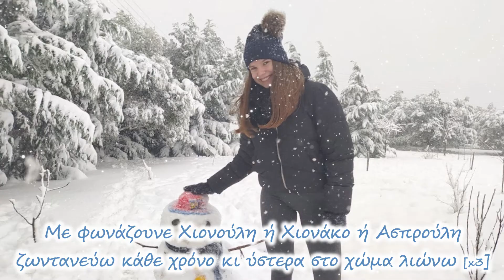Ο ΧΙΟΝΟΥΛΗΣ στην Επανομή - Δημήτρης Παπαϊωάννου, Μουσική: Σπύρος Λάμπρου / Στίχοι: Μάρθα Λογοθέτου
Ο ΧΙΟΝΟΥΛΗΣ τραγουδά ο Δημήτρης Παπαϊωάννου
Μουσική: Σπύρος Λάμπρου / Στίχοι: Μάρθα Λογοθέτου
Tραγούδι με στίχους για τον Χειμώνα/Χιονάνθρωπο
Ενορχήστρωση: Λένκα Πέσκου
...από το βιβλίο(e-book) "Φουμ φουμ" εκδόσεις Cambia
...από το βιβλίο(e-book και έντυπο) "100 Χριστουγεννιάτικα τραγούδια για πιάνο" εκδόσεις Cambia

Με μυτούλα από καρότο
και σκουφάκι στο κεφάλι
με σκαρώσαν πρώτο-πρώτο
στην αυλή μικροί-μεγάλοι.

Με φωνάζουνε Χιονούλη
ή Χιονάκο ή Ασπρούλη
ζωντανεύω κάθε χρόνο
κι ύστερα στο χώμα λιώνω.

Δυο πετρούλες για ματάκια
μια κοιλίτσα σαν μπαλόνι
με στολίσαν τα παιδάκια
που με πλάσαν από χιόνι.

   Ο Παπαϊωάννου Δημήτρης γεννήθηκε στην Θεσσαλονίκη, από μικρός συμμετείχε στην παιδική χορωδία της Αγίας Τριάδος η οποία συνεργάστηκε εκείνη την περίοδο με τον Βαγγέλη Παπαθανασίου και τον Λέοναρντ Μπερνστάιν!
   Σπούδασε κλασικό τραγούδι στο δημοτικό Ωδείο Θεσσαλονίκης, στην δραματική σχολή, Θέατρο Παράγκα και στο Κέντρο Θεατρικής Έρευνας Θεσσαλονίκης. Σαν τραγουδιστής συνεργάστηκε με τους συνθέτες Γιάννη Σπανό, Μιμή Πλέσσα για αρκετά χρόνια καθώς και με την Λαϊκή Ορχήστρα Σταύρος Κουγιουμτζής.

Η ΛΕΝΚΑ ΠΕΣΚΟΥ μουσικός της Α/Βάθμιας Εκπαίδευσης, ξεκίνησε τα πρώτα μαθήματα πιάνου 6 ετών. Έπειτα συνέχισε τις σπουδές στη μουσική, πιάνο και ανώτερα θεωρητικά στο Κρατικό Ωδείο Θεσσαλονίκης, το Σύγχρονο Ωδείο Θεσσαλονίκης, το Ωδείο Φίλιππος Νάκας, παίρνοντας Πτυχίο Αρμονίας, Αντίστιξης, Φούγκας, Ενοργάνωσης Πνευστών, Πτυχίο Πιάνου, Δίπλωμα Πιάνου και Δίπλωμα Σύνθεσης όλα με Άριστα. Έχει συγγράψει πολλά μουσικά βιβλία και έχει ηχογραφήσει και κάνει την παραγωγή σε πολλά Χριστουγεννιάτικα τραγούδια γνωστά-αγαπημένα αλλά και νέα τραγούδια δικά της. Έχει συνεργαστεί με την FM Records, τον Εναλλακτικό Κύκλο, τις Εκδόσεις Cambia και τις Εκδόσεις Φίλιππος Νάκας, σε έντυπη μορφή αλλά και digital release.